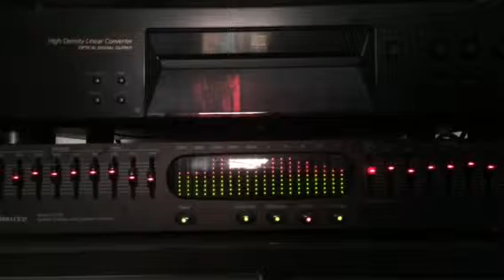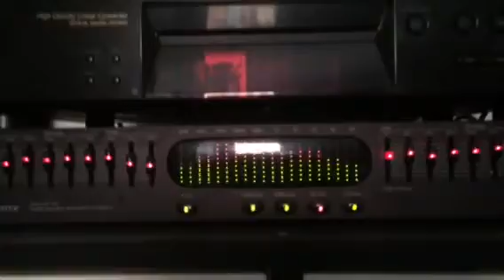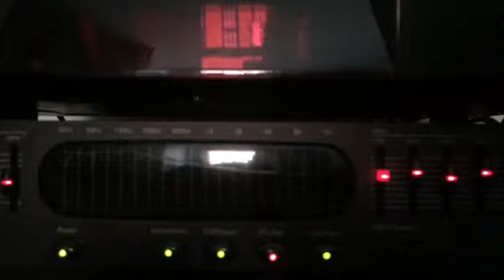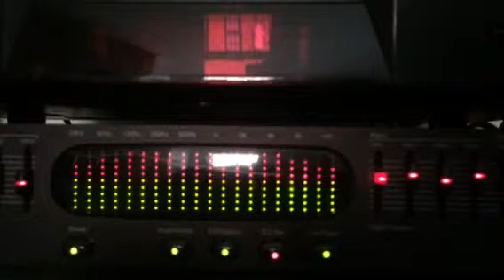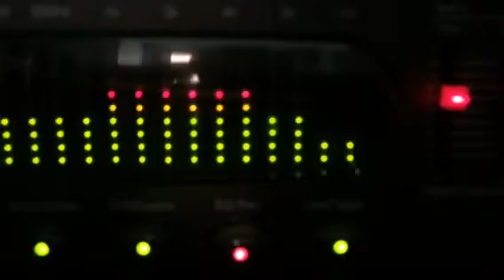Morse Code Instruction Course Lesson 1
Brumberger